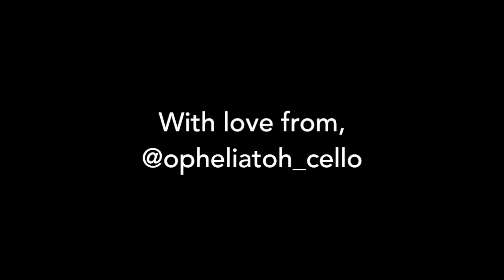BTS Butter (Cello Cover)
Hey everyone & all armies out there!👋

Hope your week went as smooth as butter~
Hope you'll enjoy my cover of this awesome summer song, Butter by BTS! 💜